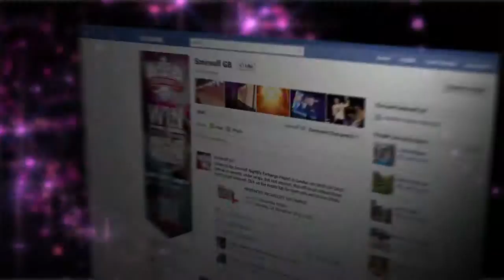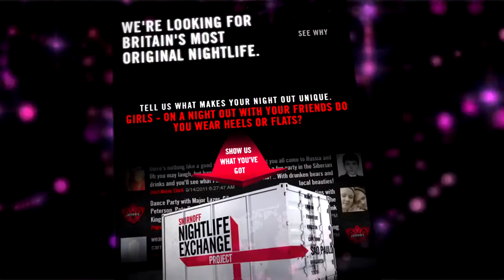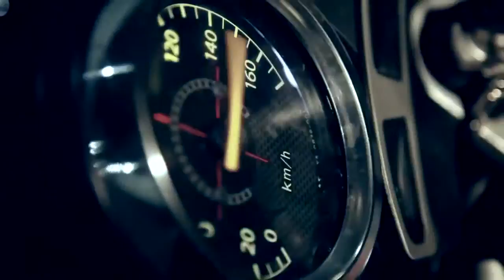reelkandi.tv | Smirnoff Nightlife Exchange Project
reelkandi.tv Music Special introducing the Smirnoff Nightlife Exchange Project.